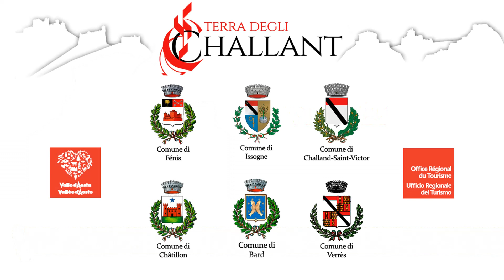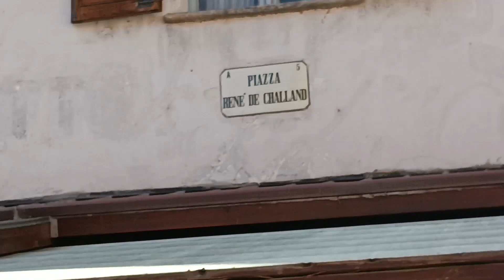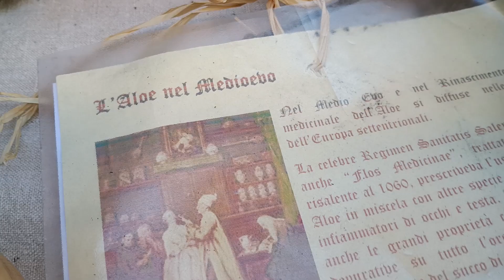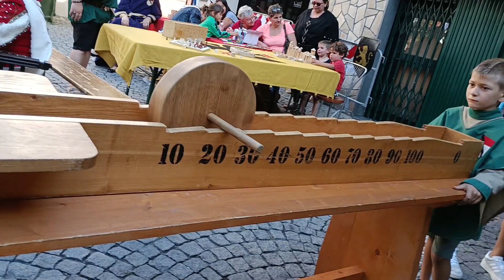Medioevo nella terra degli Challant 2023 - Bianca Maria a Verrès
"𝐌𝐞𝐝𝐢𝐨𝐞𝐯𝐨 𝐧𝐞𝐥𝐥𝐚 𝐓𝐞𝐫𝐫𝐚 𝐝𝐞𝐠𝐥𝐢 𝐂𝐡𝐚𝐥𝐥𝐚𝐧𝐭" 2023 - il quinto appuntamento è stato a Verrés, sotto il castello costruito da Ibleto prima che si occupasse del restauro del maniero di Issogne. Cavalieri, dame, conti e bambini hanno potuto destreggiarsi con alcuni giochi medievali e vivere un viaggio nel passato con l'improvvisa apertura di un varco temporale che ha condotto tutti i presenti nel cuore dell'eterna diatriba tra Caterina di Challant e i suoi cugini... mai sentito parlare della "legge salica"?
Dopo averle reso giustizia con il mio romanzo storico "L'antica fiamma", la mia 𝐁𝐢𝐚𝐧𝐜𝐚 𝐌𝐚𝐫𝐢𝐚 𝐂𝐡𝐚𝐥𝐥𝐚𝐧𝐭, prima moglie del 𝐜𝐨𝐧𝐭𝐞 𝐑𝐞𝐧𝐞́ di Issogne, torna in vita con il 𝐆𝐫𝐨𝐮𝐩𝐞 𝐇𝐢𝐬𝐭𝐨𝐫𝐢𝐪𝐮𝐞 𝐂𝐡𝐚̂𝐭𝐞𝐚𝐮 𝐝'𝐈𝐬𝐬𝐨𝐠𝐧𝐞... ed è sempre un'esperienza meravigliosa!

Domenica 10 settembre l'ultimo appuntamento della manifestazione sarà al borgo di Bard (uno dei nuovi Comuni entrati a far parte del progetto  "𝐓𝐞𝐫𝐫𝐚 𝐝𝐞𝐠𝐥𝐢 𝐂𝐡𝐚𝐥𝐥𝐚𝐧𝐭") dove René di Challant fu castellano già giovanissimo, a 15 anni!